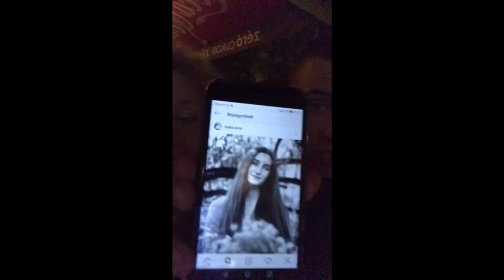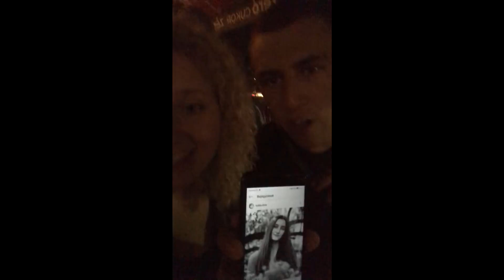tömegverekedés a Szigeten egy sapkáért.. Fesztivál VLOG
újabb fesztivál vlog!! ezúttal a Szigetre látogatok el, ahol belebotlok egy tömegverekedésbe, aminek kiváltó oka egy sapka volt..

Intró:
Song: Martin Garrix ft. Troye Sivan - There For You (AND3R5 Remix) [No Copyright Remix]